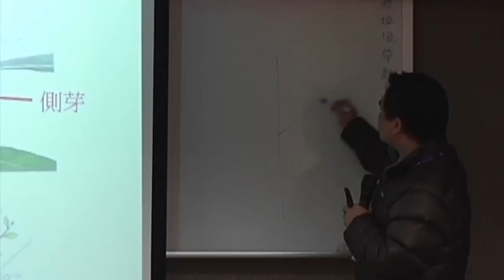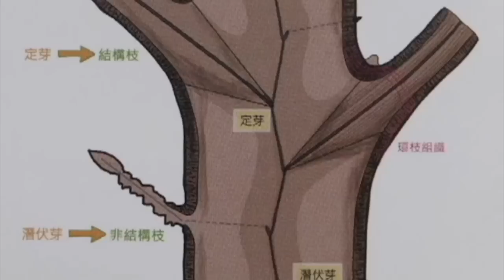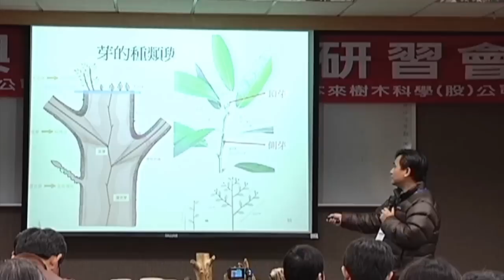植栽管理新觀念 1. 斷頭修剪 劉東啟博士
正確的知識很重要，我們特別商請中興大學劉東啟教授提供樹木的專業知識，讓我們對樹木能夠有正確的理解，也希望藉此降低樹木的被害率。

台灣護樹團體聯盟 製作